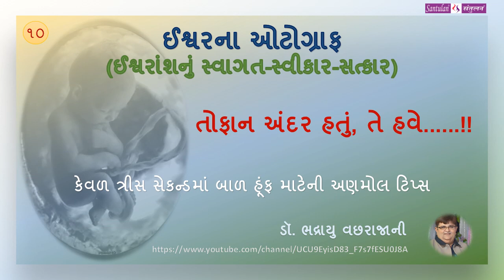ઈશ્વરના ઓટોગ્રાફ - 10 : તોફાન અંદર હતું, તે હવે...!